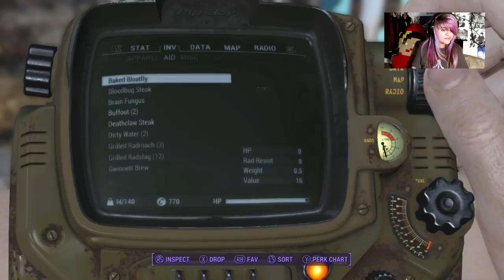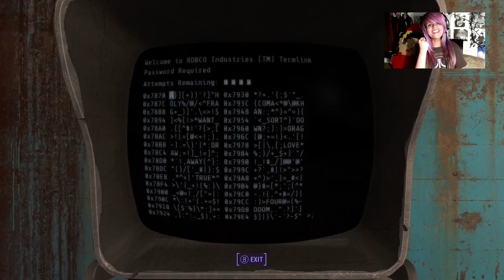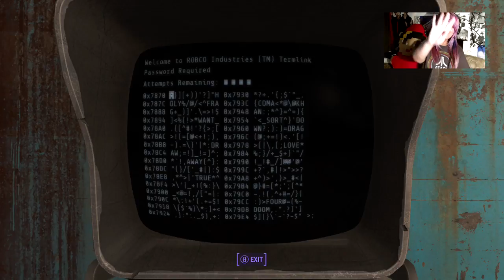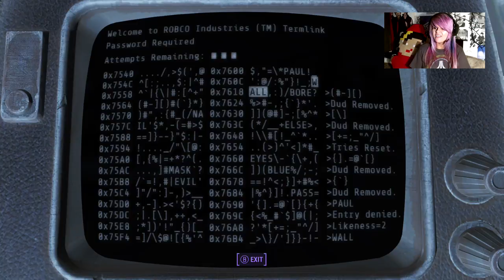Day 5 - Rhiannon! - Survival Mode Character Onward to Lexington Area.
MakeupMonday! New SURVIVAL Character -ShortStream - [Level 9 - Xbox - Vanilla]

On this cast, we travel to Lexington and the Super Duper Mart!